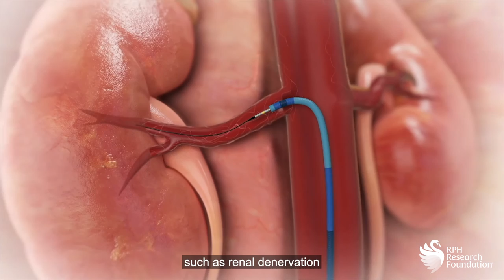Welcome to Dobney Hypertension Centre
Professor Markus Schlaich showcases all the Dobney Hypertension Centre has to offer.
Help us support this world-leading medical research facility, which is a  joint venture between RPH Research Foundation, Royal Perth Hospital and the University of Western Australia.